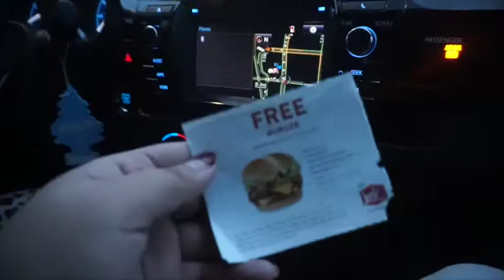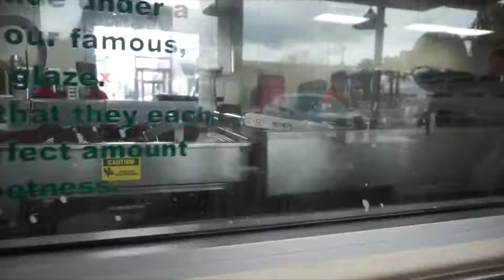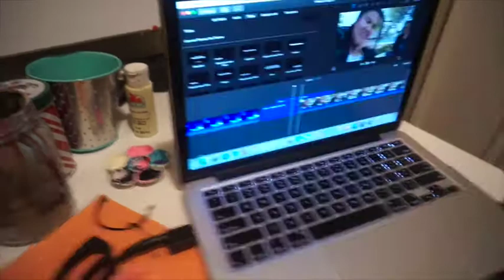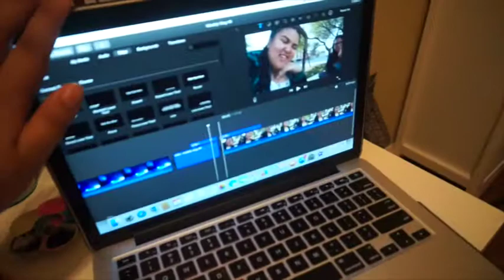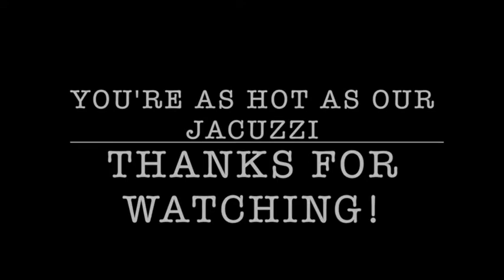She almost kissed a crab! | Weekly Vlog #7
I AM SO SORRY FOR THE LATE UPLOAD! This vlog would not export for the life of me so I had to down the resolution to 720p and that still wouldn't work so I had to go to 540p. I am sorry for the quality but I hope you guys enjoy this week's vlog from february 5 through february  11! Have a great day!